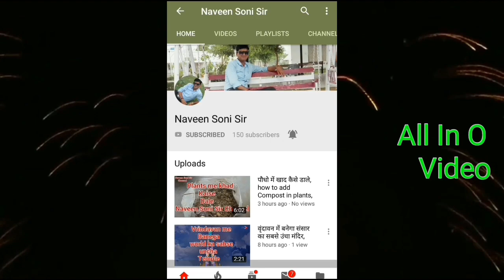How to Clean Car AC Condenser at Home, Tavera AC Condencer Cleaning at Home,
naveensonisir HowtoCleanCarACCondenseratHome Tavera AC Condencer Cleaning at Home#